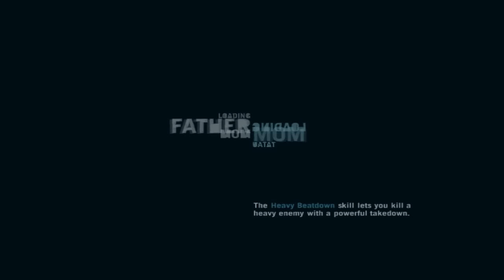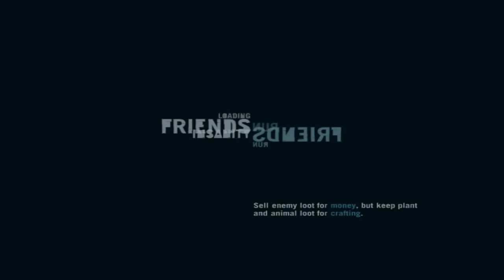Ăștia trag cu bazooka după mine - Far Cry 3